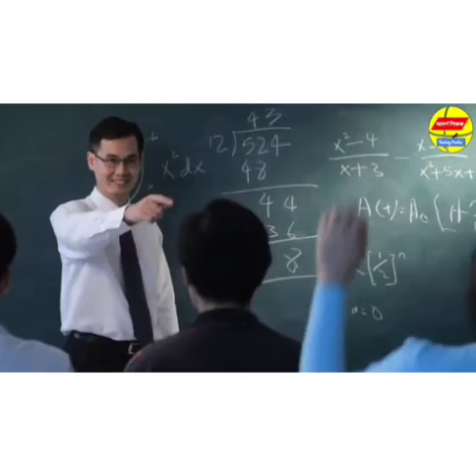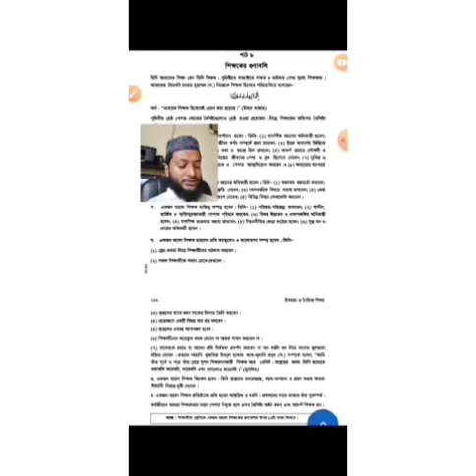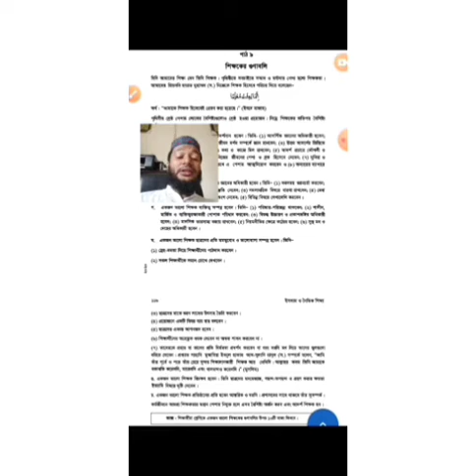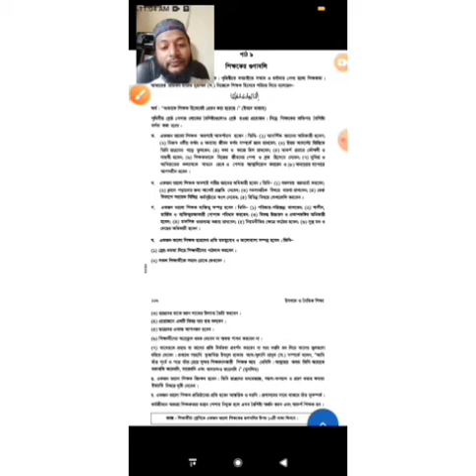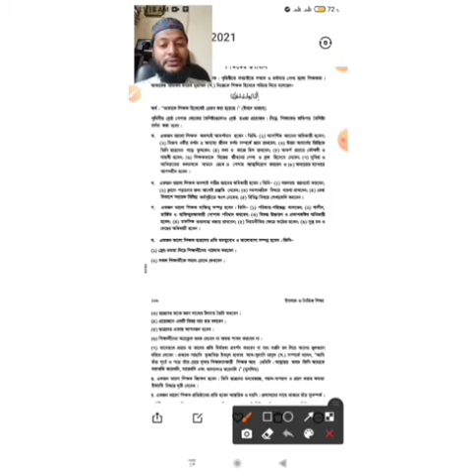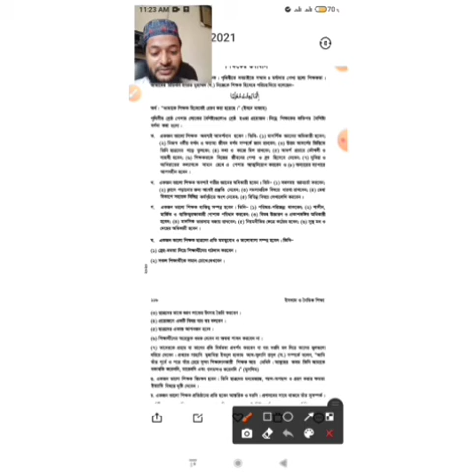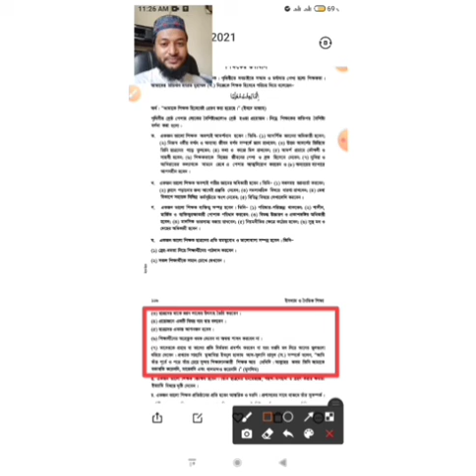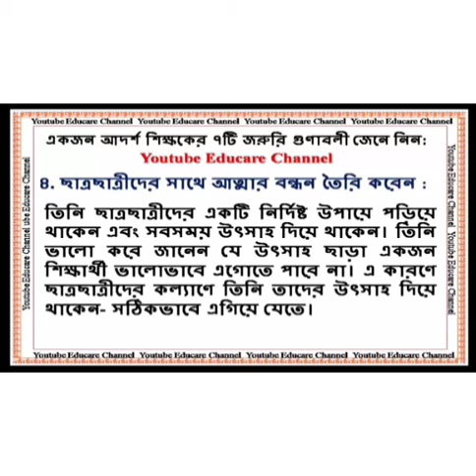ইসলাম ও নৈতিক শিক্ষা। নবম ও দশম শ্রেণীর জন্য, ৩য় অধ্যায়ের ৯ম পাঠ। আলোচনার বিষয়: শিক্ষকের গুণাবলী